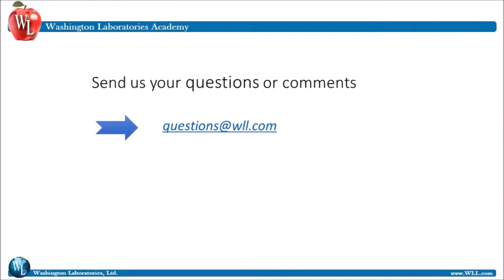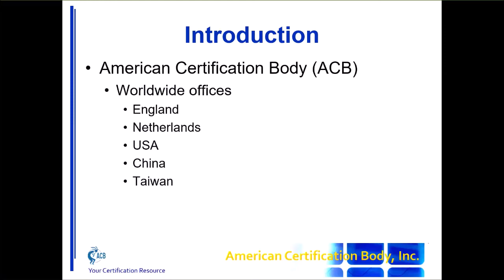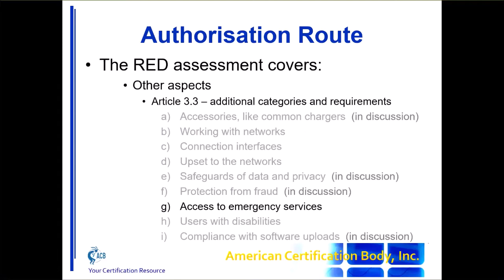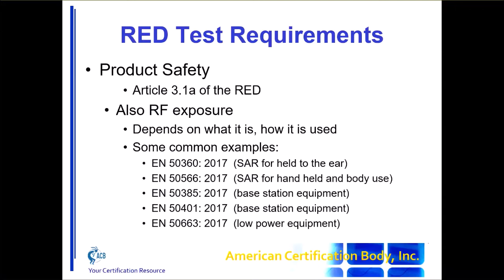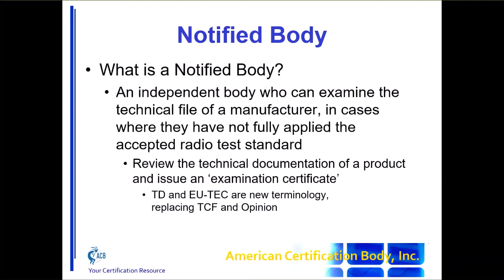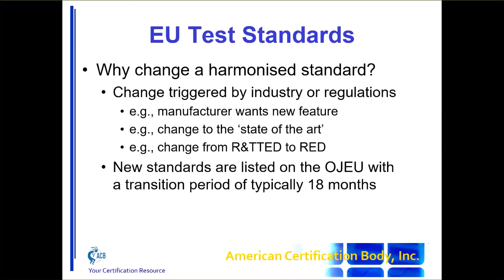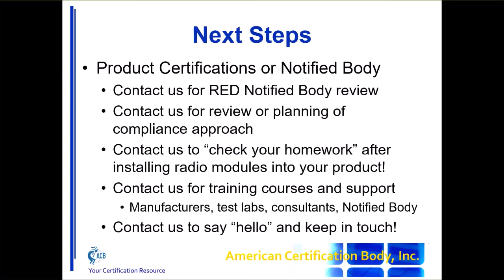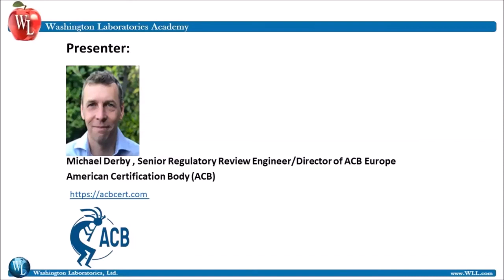Radio Frequency Requirements in the European Union: RED July 16 2020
Webinar Hosted by Washington Laboratories Ltd. (WLL)
Presented by Michael Derby, American Certification Body (ACB).

If you manufacturer, test or assess radio equipment for the EU Market, this webinar is for you.

In this webinar, Michael goes through the fundamentals of compliance with the Radio Equipment Directive (RED), for CE Marking radio equipment into the EU. He will cover the basic essential requirements of safety, EMC and radio performance, and the process for demonstrating compliance. The webinar also covers testing requirements, harmonized frequency bands, harmonized standards, and the possibility of a Notified Body Type Examination Certificate. He also includes information on the manufacturer’s technical documentation, including the risk assessment. The webinar also includes what to do when the product changes or the test standards change, as well as includes the topic of CE Marked radio modules. This webinar covers the basics and is therefore important for anyone new to the topic, and also for experienced compliance people to check their understanding.

ACB Europe is led by Michael Derby as the senior regulatory review engineer and Director of ACB Europe. Michael has been with ACB since November 2007. Michael is a TCB for the FCC, an FCB for ISED and a Notified Body for the RE and EMC Directives (RED and EMCD). Michael is an active member of the REDCA and TCB Council, and serves as the liaison between the two organizations. He served on the TCB Council Board of Directors, including two full terms as the Chairman and several terms as the Vice Chairman. Michael is the secretary of the EMC Test Lab Association. Michael is also responsible for ACB’s training activities, including webinars and seminar workshops. His past experience includes product development, testing and certification for test laboratories and manufacturers. Michael provides worldwide services to our global customers from his office in the Hampshire area of the UK.